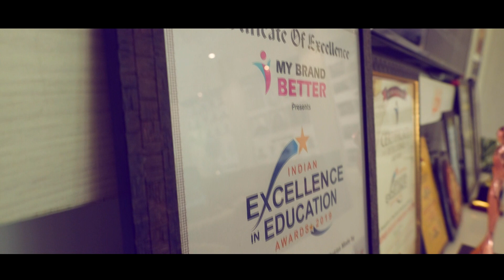CPJ College Alumni Meet: Reliving Memories and Reconnecting with Friends | GGSIPU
"CPJ College Alumni Meet: Reliving Memories and Reconnecting with Friends. journey at this special event! 🎓 CPJAlumni ReconnectAtCPJ"